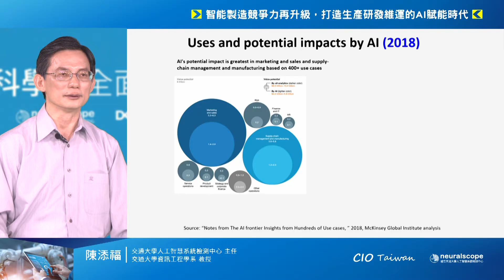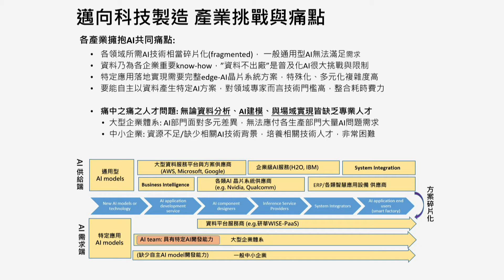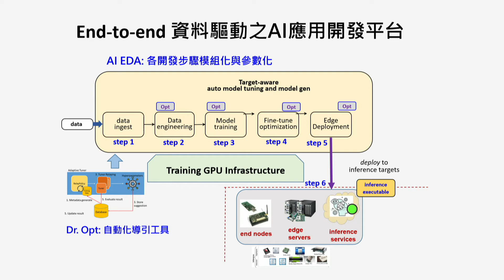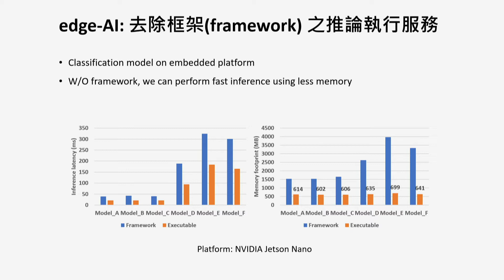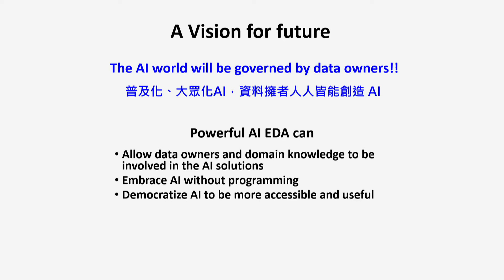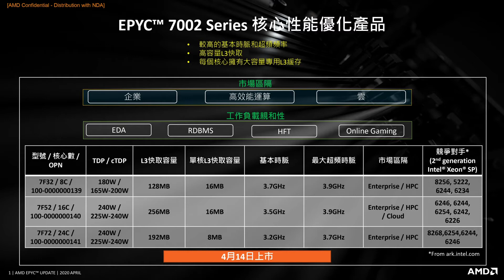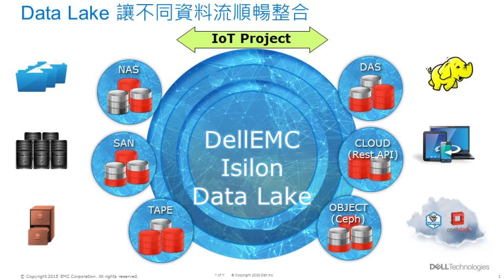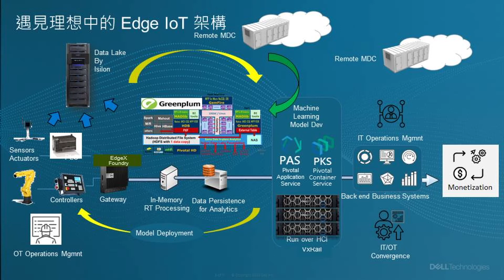擁抱資料科學 ─ 全面進化科技製造 直播研討會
CIO Taiwan攜手交通大學人工智慧系統檢測中心，推出「擁抱資料科學－全面進化科技製造」線上研討會，邀請交通大學資訊工程學系教授陳添福分享EDA結合AI的本土現況，並集合Synopsys、Dell Technologies、AMD業界代表，深入探討當今EDA結合資料科學之市場現況與科技趨勢，引領下一波台灣高科技製造業的全球競爭力。

❗直播結束後填寫問卷
將有機會獲得任天堂Switch乙台哦

共抽出3名，將會公告在Dell Technologies粉絲專頁